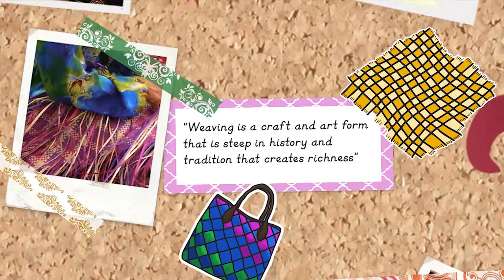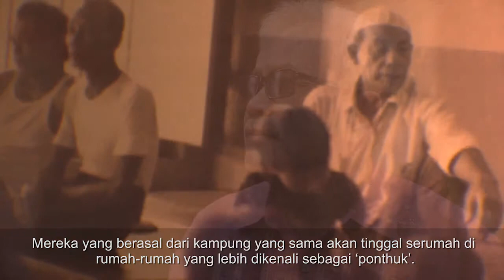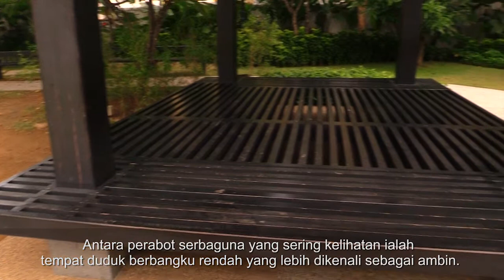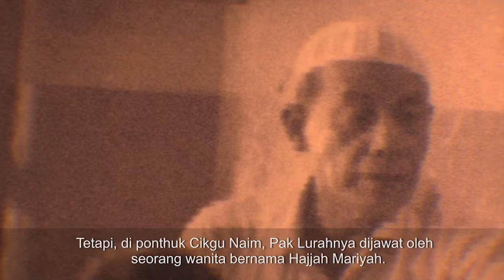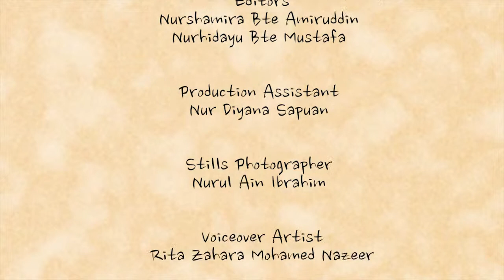Life in a Ponthuk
Life in a Baweanese Ponthuk